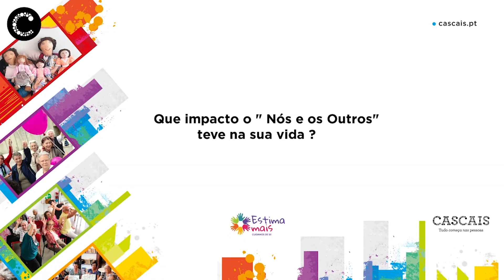Nós e os Outros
“Nós e os outros”, programa da autarquia que trabalha a área emocional e social da população sénior.